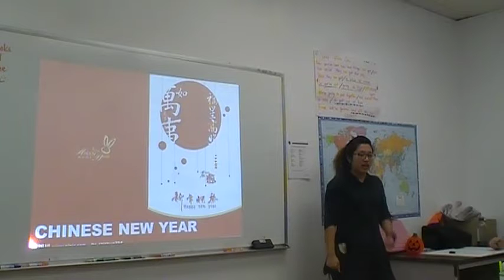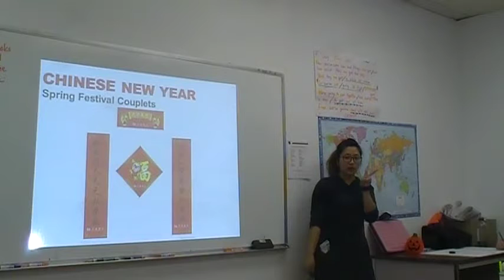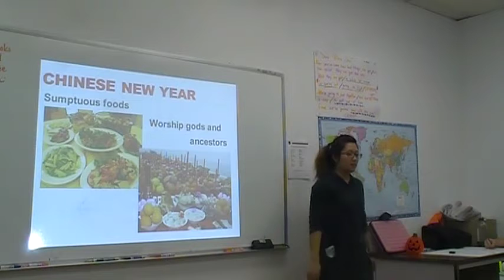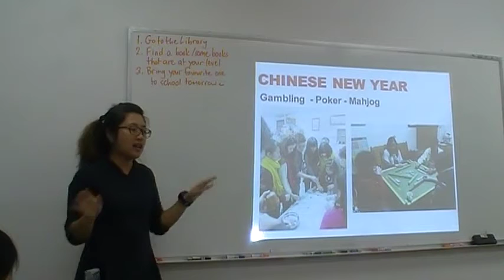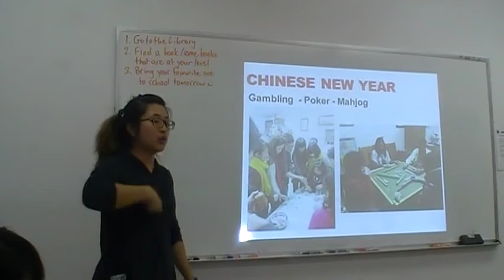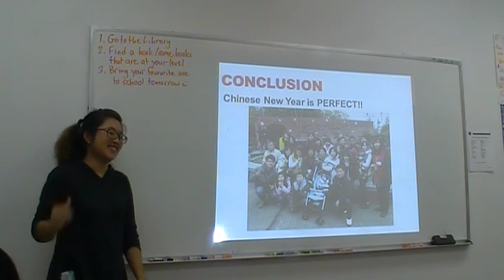Pecca Informative 1 PM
Pecca's first informative speech!